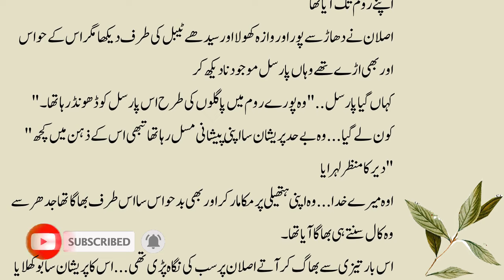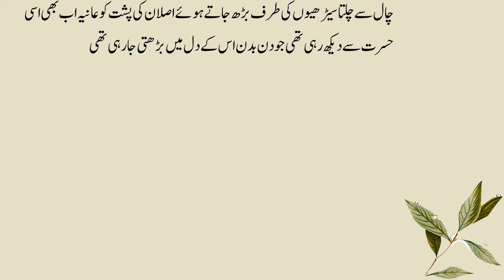Age Difference Based Novels / Bold Romantic Novels / Urdu Novel / Part 18 /@Mahamkahani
Suggest Video;
Cousin marriage / Age difference / Romantic Rude Hero / Complete Audio Urdu Novel / Love story

Your Queries;
forced romance marriage age difference based novel kitab nagri
bold romantic urdu novels kitab nagri 2022
age difference urdu novels kitab nagri
revenge based forced marriage urdu novels kitab nagri
gangster based romantic urdu novels kitab nagri
rude cousin based romantic urdu novels
bold novel
bold urdu novels
kitab nagri
urdu novel
bold novel
kitab nagri

Thanks